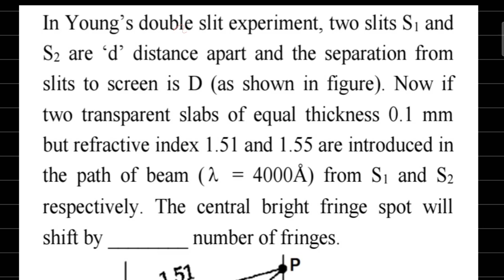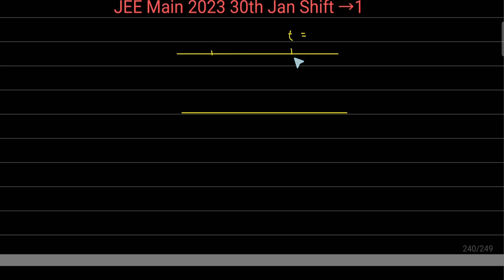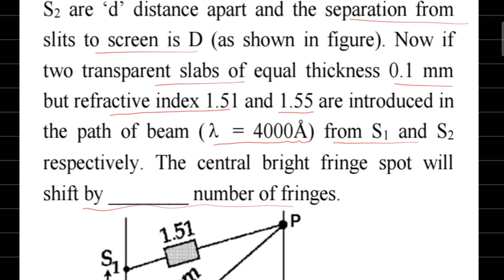In young's double slit experiment, two slits S1 and S2 are d distance apart and the separation from